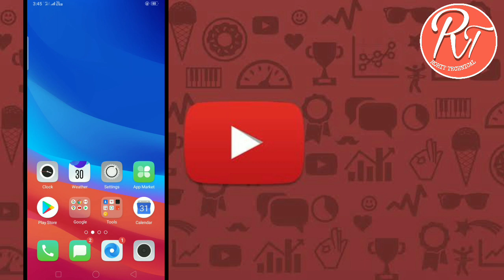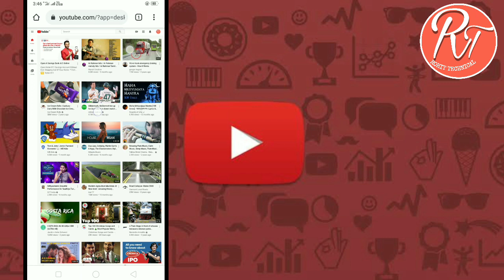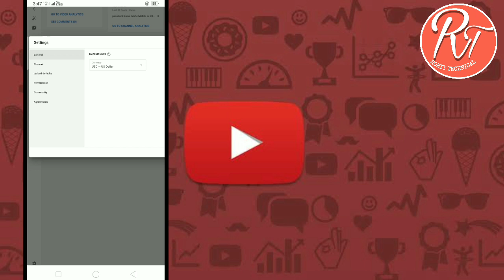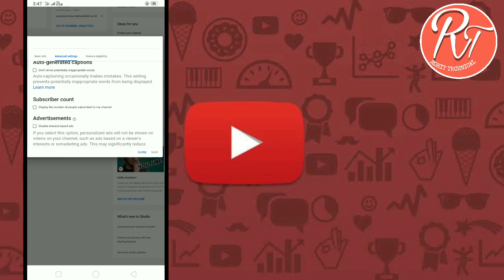SubscribeHidekasiekare How To Hide subscribe on YouTube | subscribe hide kaise karen 2021 ?